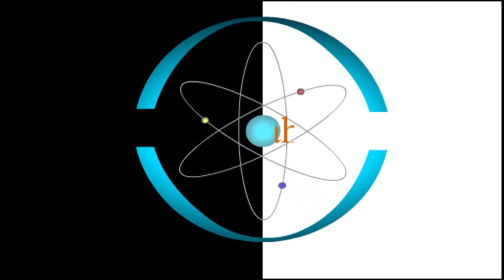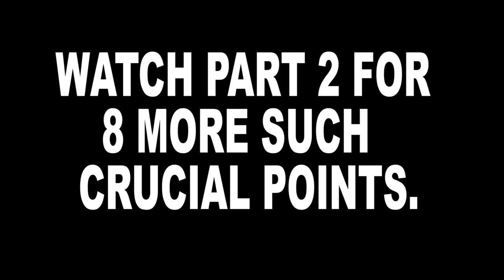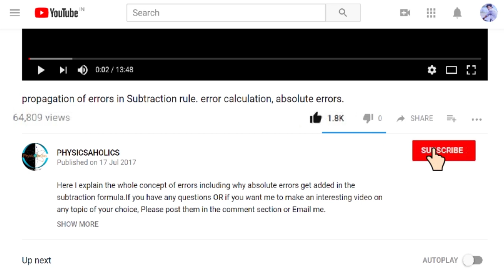which coaching is best for IIT JEE MAINS and ADVANCED / NEET | Prateek Jain Sir| KOTA FACULTY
This video covers everything that you need to know to decide best coaching for IIT JEE /NEET.